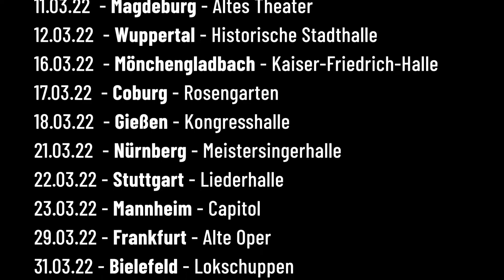The Swingin' Hermlins - EPK 2022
MSK Meistersinger präsentiert:
Andrej Hermlin and THE SWINGIN' HERMLINS
Live ab dem 05. März 2022

Andrej Hermlin ist nach dem Lockdown mit ersten erfolgreichen Konzerten in den großen Häusern, wie z.B. der Berliner Philhamonie endlich zurück auf der großen Bühne. Im Rampenlicht stehen seine Tochter Rachel und sein Sohn David die mit bekannten Hits und eigenen Kompositionen das Publikum begeistern.

Wir freuen uns über die Rückkehr und die neue Tournee „Swing is in the air“ von Andrej Hermlin and THE SWINGIN’ HERMLINS. Andrej Hermlin ist seit mehr als 30 Jahren einer der gefragtesten Swing-Musiker Deutschlands und auch über die Ländergrenzen hinaus äußerst erfolgreich. Für ihn und sein Swing Dance Orchestra sind die amerikanischen Original-Arrangements der 1930er und 1940er Jahre das wichtigste Markenzeichen. Auf elektronische Verstärkung wird gern verzichtet.

Als im März 2020 das öffentliche Leben und der Kulturbetrieb durch Corona lahmgelegt wurden, war für Andrej Hermlin und seine Kinder, Frontsängerin Rachel und David (Gesang und Schlagzeug), klar, dass gerade der Swing, diese Hoffnungsmusik, entstanden während der Großen Depression der Dreißiger Jahre, in der aktuellen Krise nicht verstummen darf. Jeden Abend präsentieren The Swingin’ Hermlins seither über die Sozialen Medien für eine halbe Stunde authentischen Swing aus den 1930er Jahren – in wechselnden kleinen Besetzungen, mit Freunden, mit Musikern, die Benny Goodman lieben oder Count Basie oder Glenn Miller oder Jimmie Lunceford.

Unter dem Titel The Music Goes Round And Around „beswingen“ sie die Krise in mittlerweile über 500 Sendungen auf Facebook, YouTube und Instagram. Zudem haben The Swingin‘ Hermlins mehrere Alben und ein Buch veröffentlicht und geben seit Januar 2021 die neue Kulturzeitung Hermlinville Times heraus. Von all dem berichteten in den vergangenen Monaten u.a. die New York Times, der Guardian, das ZDF heute Journal, das Forbes Magazin, die Los Angeles Times.Für Andrej Hermlin hat diese Musik viel mit seelischer Gesundheit zu tun, verkörpert sie doch den (Über-) Lebenswillen der Menschen in Zeiten der amerikanischen Wirtschaftskrise. Andrej Hermlin hat sein Bewusstsein für Politik und Gesellschaft von seinem berühmten Vater Stephan Hermlin (Schriftsteller in der DDR) geerbt und möchte den Menschen Freude und Ausgelassenheit als Kontrastprogramm zu den entbehrungsreichen letzten eineinhalb Jahren bieten.

„Die Musik, die wir spielen, ist ein Kontrastprogramm zu dem, was im Moment geschieht. Wir versuchen, fröhlich und optimistisch zu sein“, sagt Andrej Hermlin.

Jetzt kehrt diese Band, die so vielen Menschen Hoffnung gegeben hat, zurück auf die Bühnen. Auch mit den Swingin’ Hermlins lässt Andrej Hermlin die Ära von Glenn Miller, Benny Goodman und Frank Sinatra mit größtmöglicher Authentizität und Originalität wieder auferstehen. Stimmlich mit viel Ausdruck und Esprit verstehen sich Rachel und David Hermlin ebenso auf die für die Zeit typische Gute-Laune-Perfomance und die Interaktion mit dem Publikum. Neu ist, dass erstmals auch eigene Kompositionen von Rachel und David in der Philharmonie erklingen werden. Dass Andrej, Rachel und David Hermlin ganz mit der von ihnen auserwählten Zeitepoche verschmelzen, zeigt sich auch daran, dass sie sich auch privat ganz im Stil der 30er Jahre kleiden und bei ihren Kostümen, Bühnenausstattungen und -technik Wert auf möglichst originalgetreue Details legen.

Swing is in the air! Andrej Hermlin and THE SWINGIN’HERMLINS

Alle Tourdaten 2022
05.03.Jena – Volkshaus
10.03.Chemnitz – Carlowitz Congresscenter
11.03.Magdeburg – Altes Theater
12.03.Wuppertal – Historische Stadthalle
16.03.Mönchengladbach – Kaiser-Friedrich-Halle
17.03.Coburg – Rosengarten
18.03.Gießen – Kongresshalle
22.03.Stuttgart – Liederhalle
23.03.Mannheim – Capitol
29.03.Frankfurt – Alte Oper
31.03.Bielefeld – Lokschuppen
21.11.Dortmund – Konzerthaus
23.11.Düsseldorf – Tonhalle

und im Vorverkauf bei allen bekannten VVK-Stellen erhältlich.